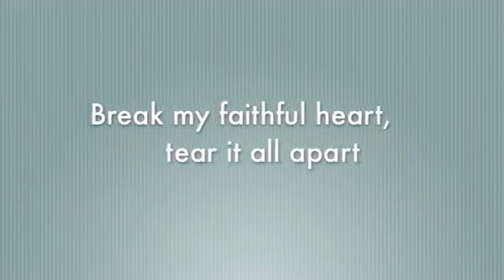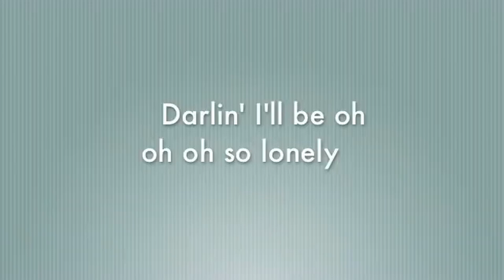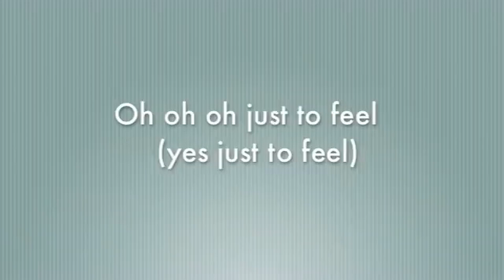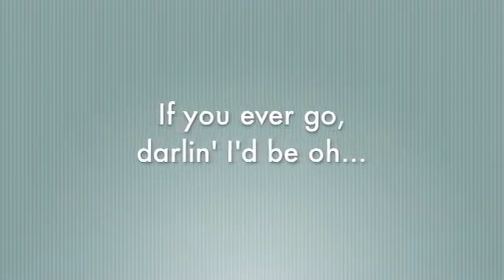Love Me Karaoke By Nora Jones